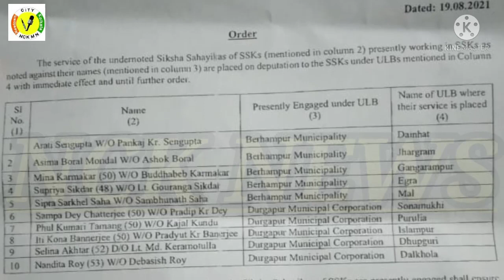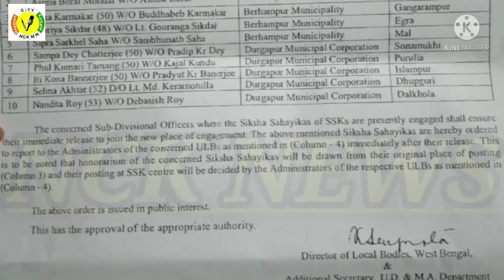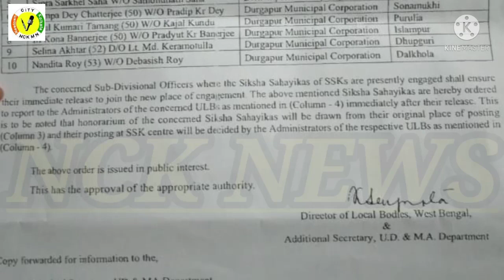Ssk Msk Municipality।। রাজরোষে আরও ১০ শিক্ষিকা।।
এন সি কে নিউজ এ আপনাদের স্বাগত |  আপনাদের মূল্যবান মতামত ও আমাদের সঙ্গে  যোগাযোগ করতে পারেন এই ই মেলে :

WELCOME TO  CHANNEL :( Newtown City Kolkata)  NCK NEWS